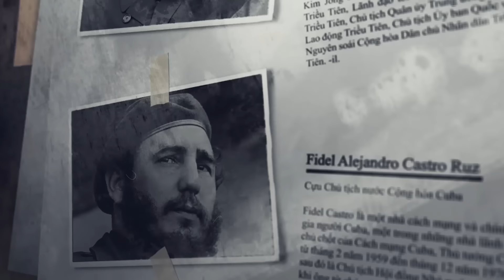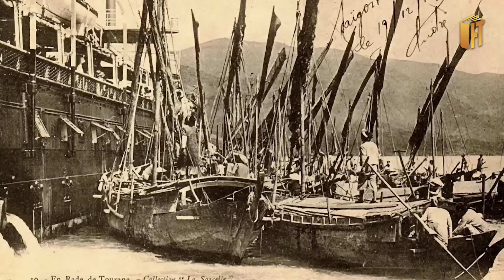BẾ QUAN TỎA CẢNG LÀ GÌ? VÌ SAO TRUNG QUỐC, VIỆT NAM THỰC HIỆN?